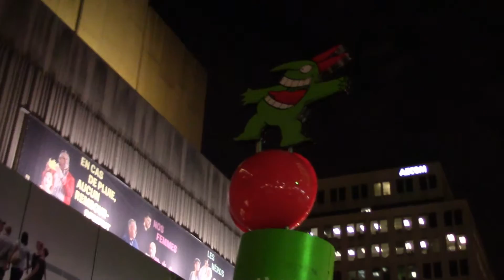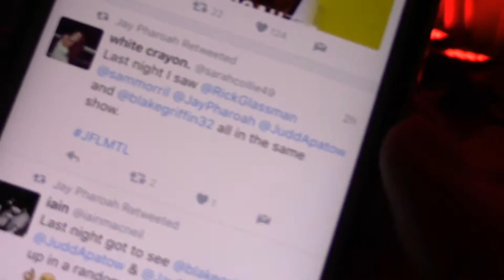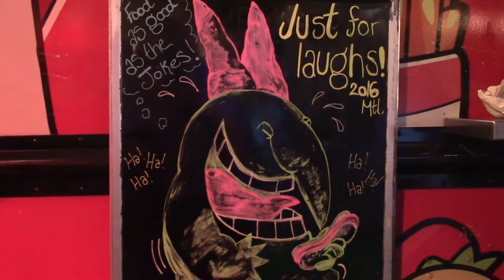Just For Laughs Weekend 2016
This past weekend, my family drove to Montreal for the comedy festival, Just for Laughs! Funny festival and a great time! I show a bunch of stand up but I couldn't film so I just filmed the atmosphere around! Hope you enjoy!